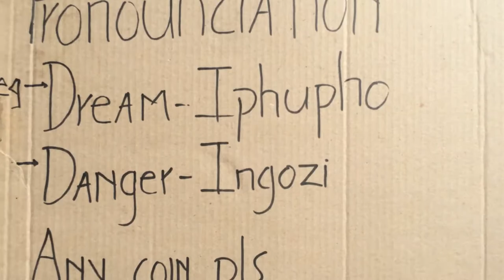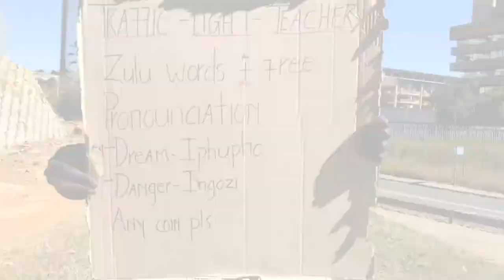The Traffic Light Teacher Lesson #3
Moses teaches us the isiZulu word for dream.